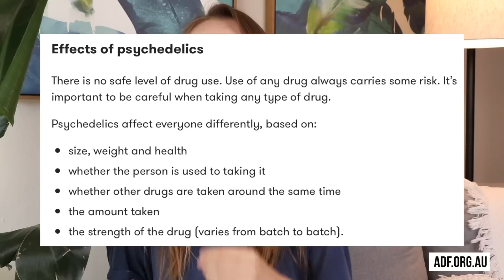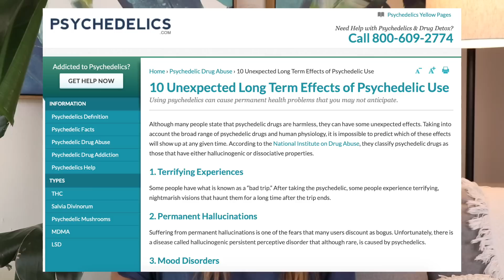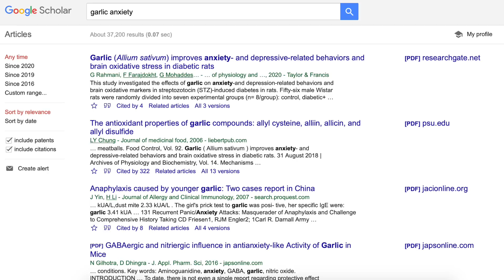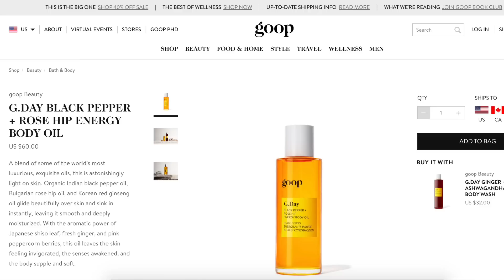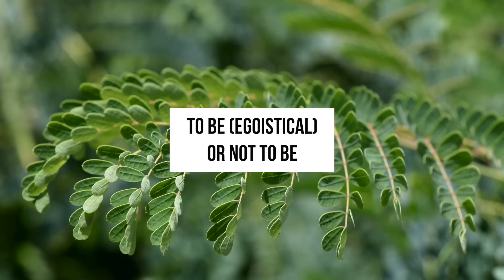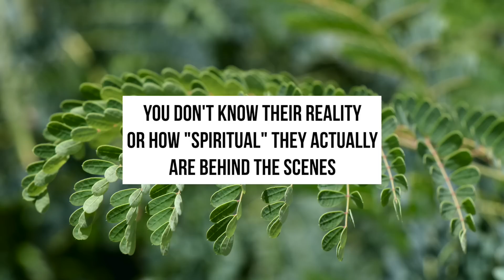The Problem with "Spiritual" Influencers